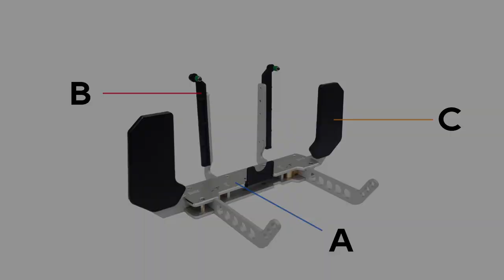FrSky | Assemble CNC Metal Tray for TANDEM X18 & X20 Series Radios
How to assemble CNC Metal Tray for TANDEM X18 & X20 Series Radios
01. Tray parts: A B C 00:10
02. Fix part B to A with M2*6 screws 00:14
03. Fix part C to A using ST2*7 screws 00:25
04. Loosen the screws to put the radio into the tray and tighten the screws again 00:31
05. Twist the expansion tube to have the radio fixed in the tray. 00:42